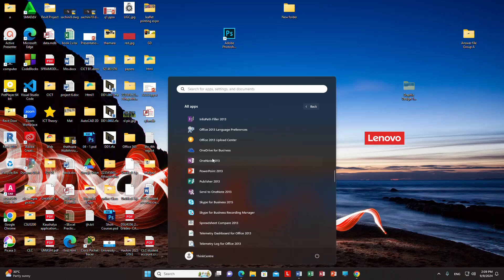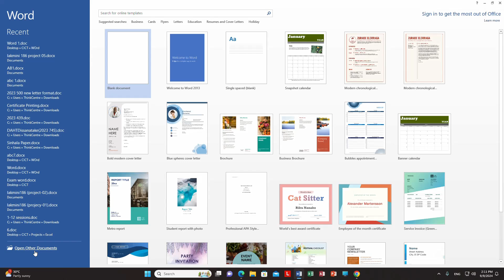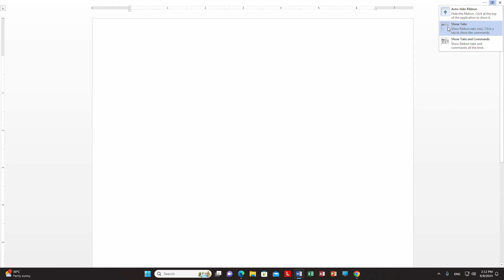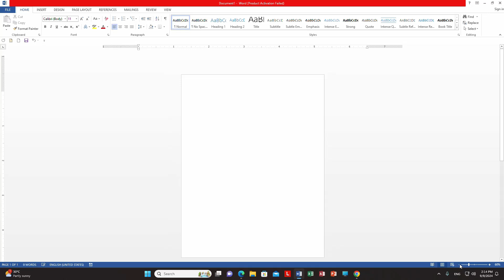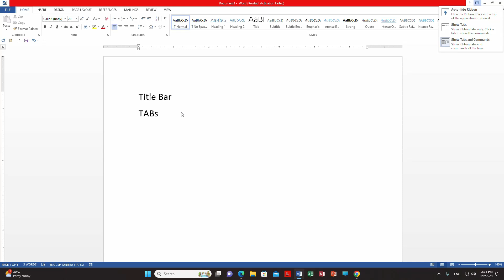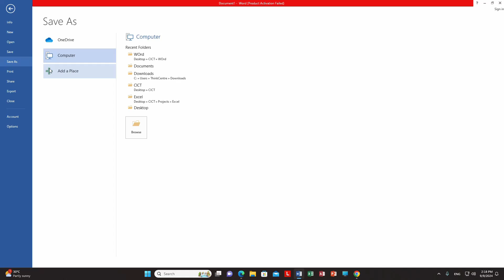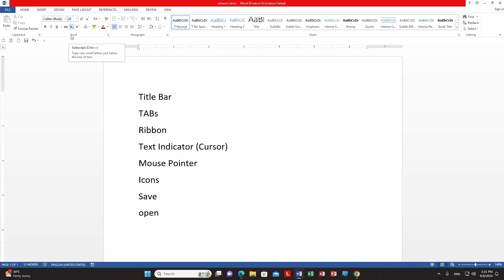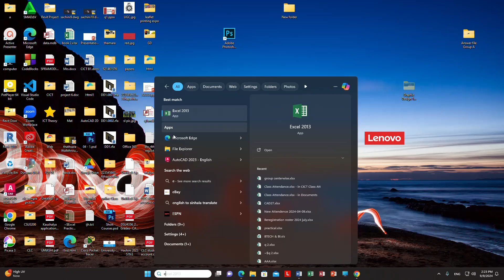Microsoft Word Lesson-01 (MS Word A to Z)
MS Office යටතේ ඇති MS Word වැඩසටහන මුල සිට ඉතා සරලව සම්පූර්ණයෙන්ම ඉගැන්වේ. මෙම MS Word පාඨමාලාව සියළුම විභාග ඉලක්කගත කෙරේ. (GIT, CICT, ICT O/L, etc…)
මෙම පාඨමාලාව ගැන සම්පූර්ණ විස්තර මෙම වෙබ් අඩවියට පිවිස ලබාගත හැකිය.